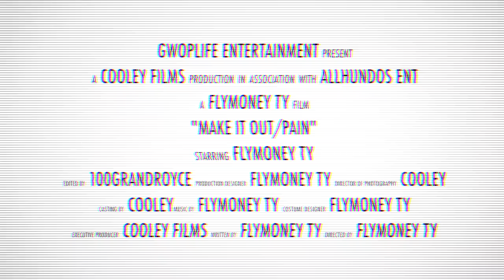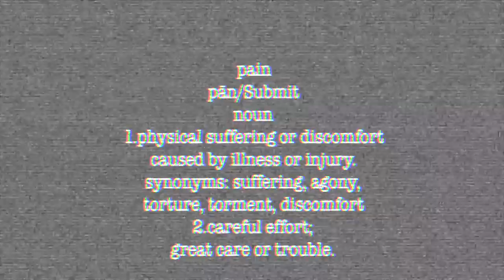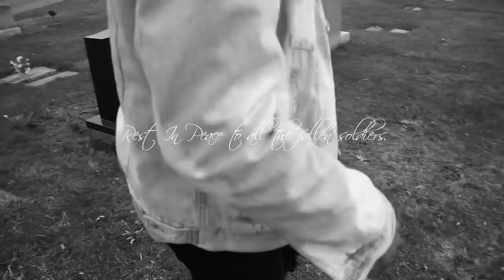“LiLKar”aka FlyMoneyTy - MakeItOut/Pain 2-Part MusicVideo(Shot by Cooley Films)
LiL Kar aka “FlyMoney” takes a different approach while producing this body of work. Providing two music videos in one segment, shows the quality of content GwopLife Ent. Displays. Also shows the effort and thought put behind every visual performance. With many sudden tragedies, LiL Kar is faced with many tough scenarios. Should he do right when the wrong is right there ?
Life is full of adversity, decision making is key. “Life is a Gamble” Play ya cards smart !
Hope you all enjoy this motion picture and keep up the continued support. Much More Content Coming Soon.

All Props Used In This Video Is For Acting Purposes.

Directed by: FlyMoneyTy
Shot by: Cooley Films
Edited by: 100GrandRoyce